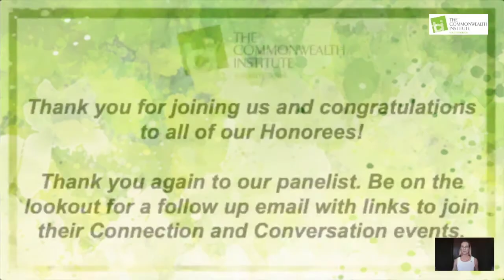Dr. Leslie Baumann speaks at TCI Top Women Leaders Conference 2020